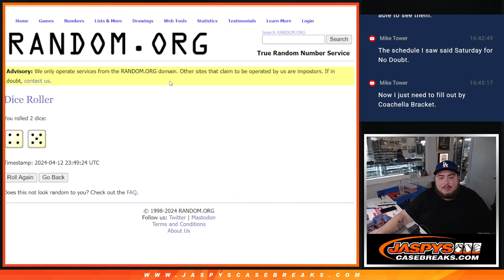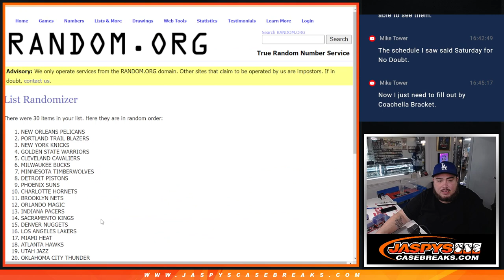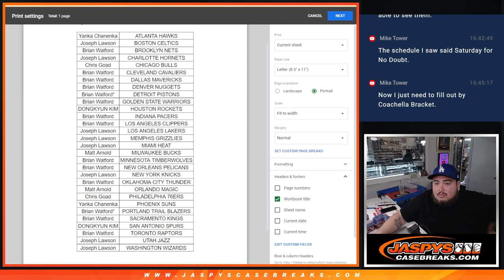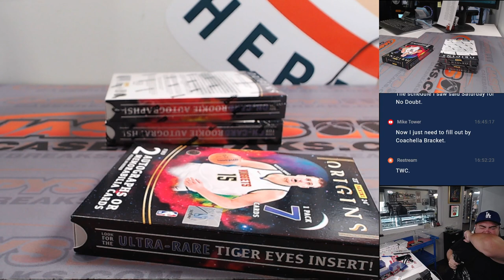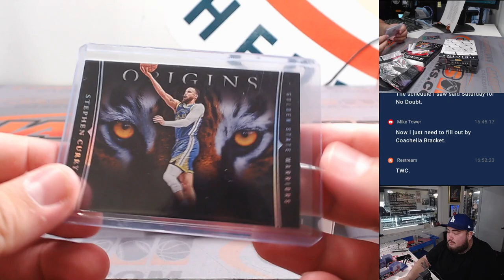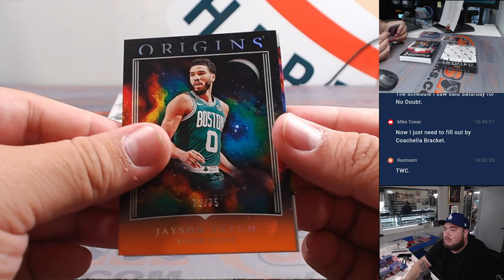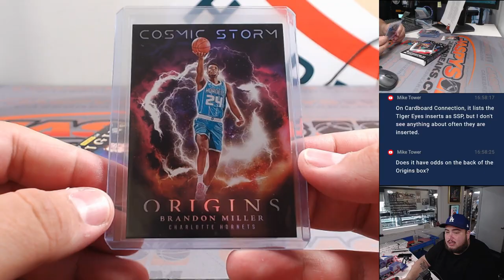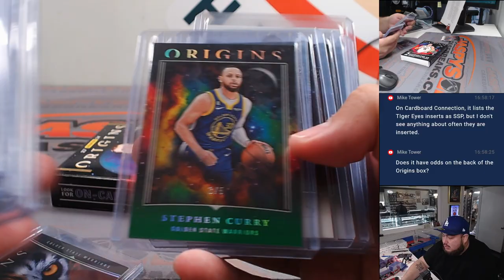F. 4/12/24 - 2023-24 Panini Origins Basketball 3-Box Break #1 *2 RT*